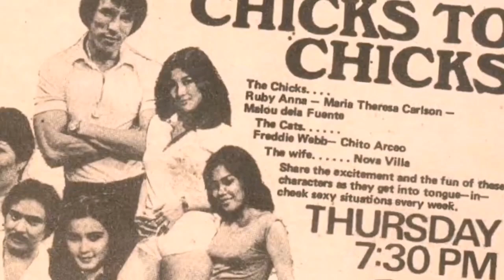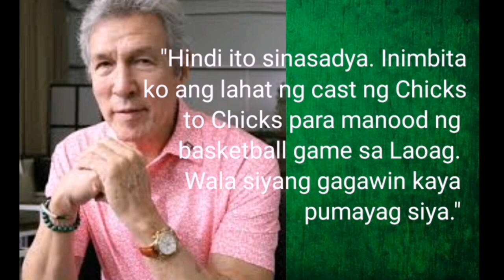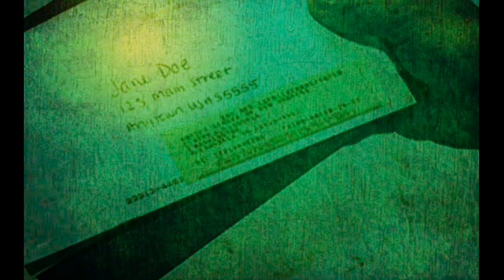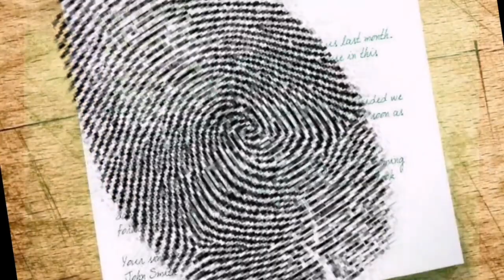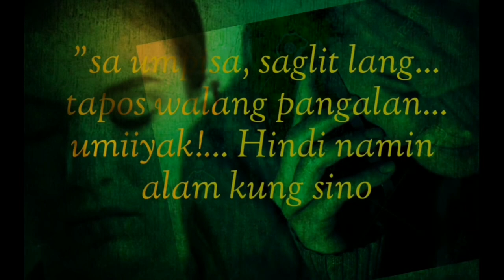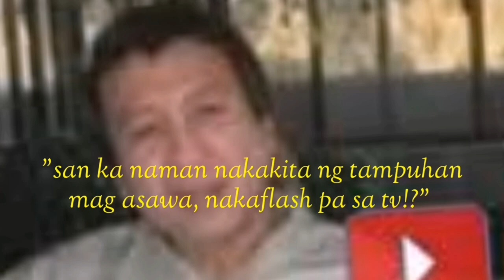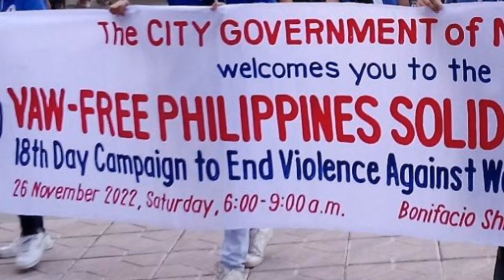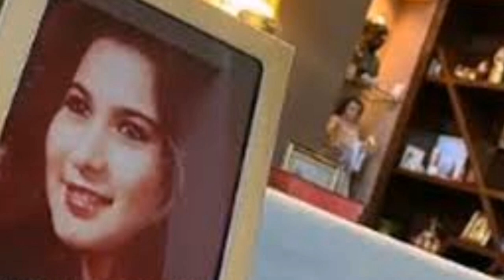TRAHEDYA SA BUHAY NI MARIA ll THE MARIA TERESA CARLSON STORY ll Case Six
Si Maria Teresa Carlson ay isang Filipino American  na umuwi ng Pilipinas upang tuparin ang kanyang pangarap maging beauty Queen hanggang sa dalhin siya nito sa Showbiz. Sa pagtupad ng kanyang pangarap ay nakilala niya ang lalaking babago ng kanyang tahimik at masayang buhay na nagbigay sa kanya ng trahedya...

Hello mga Kapinas, welcome po sa Crime time Tv.  Maraming salamat po sa panonood.